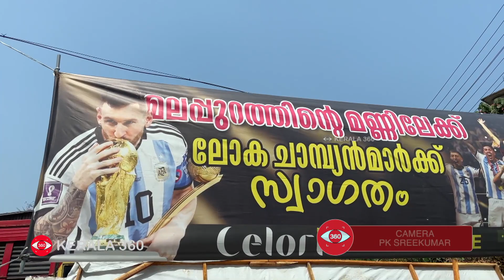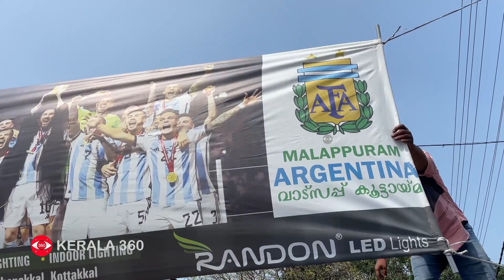മെസ്സിയെ വരവേറ്റ് മലപ്പുറം | Messi | Football | Malappuram | Kerala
മെസ്സി വരുന്നതിന്റെ ആവേശത്തിലാണ് മലപ്പുറത്തെ ഫുട്ബോൾ ആരാധകർ. മലപ്പുറത്തിന്റെ പല ഭാഗങ്ങളിലും മെസ്സിയുടെ വരവേറ്റ് ഫ്ലെക്സുകൾ സ്‌ഥാപിച്ച്‌കഴിഞ്ഞു.